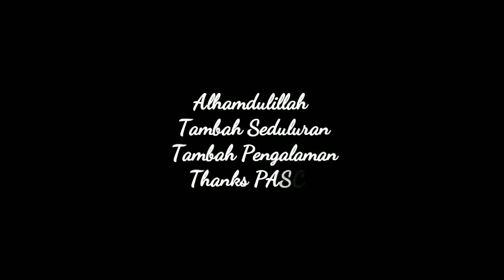BERBAGI STIKER PERSAHABATAN | KOPDAR CBS PASURUAN